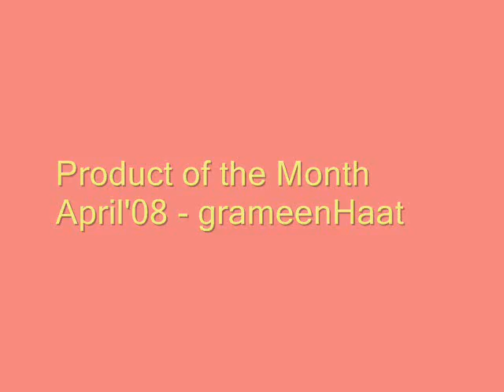grameenHaat.com POM of April08 with Bangladeshi Fashion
grameenHaat's Product of the Month April'08 with Bangladeshi Fashion music in the background.